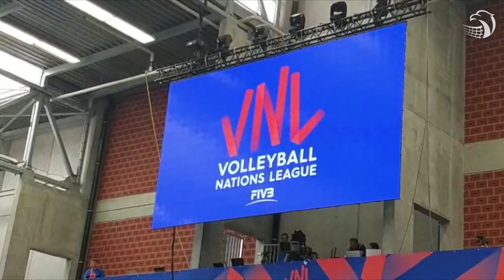Serbia nie wybacza błędów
Kto wie jak potoczyłby się ten mecz gdyby sędzia nie odgwizdał podwójnego odbicia Marlenie Pleśnierowicz przy piłce setowej w pierwszej partii. Cóż, porażka z aktualnymi mistrzyniami świata i Europy to nie wstyd. Gramy dalej!